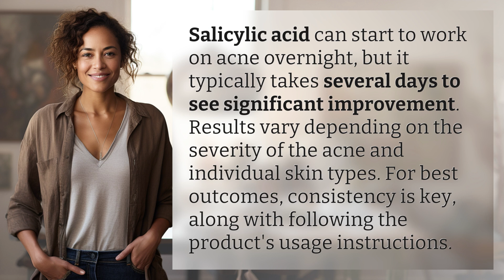Does salicylic acid work overnight?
Overnight Acne Treatment: Does Salicylic Acid Work? 👉 Acne Treatment Overnight 👉 Discover if salicylic acid can effectively treat acne overnight. Learn how consistency and following product instructions are key for best results.

Laura S. Harris (2024, February 18.) Does salicylic acid work overnight?
    🌐 AskAbout.video